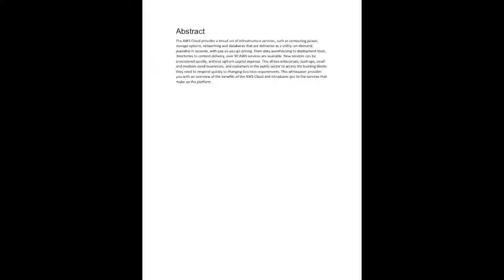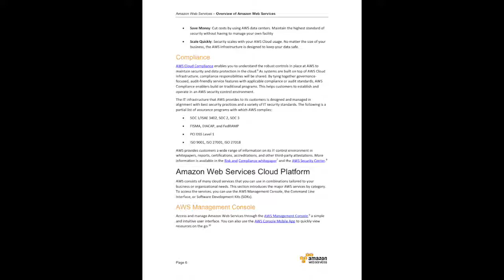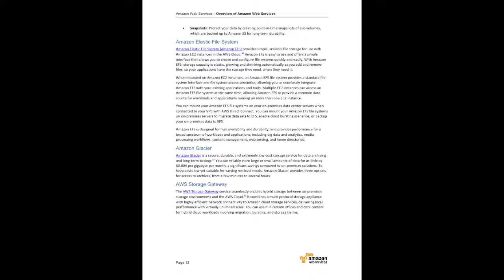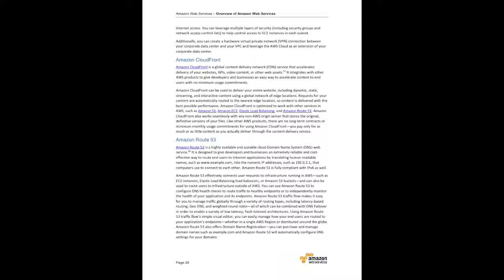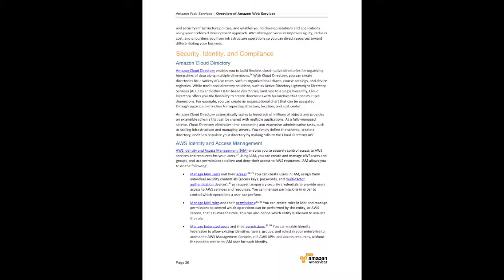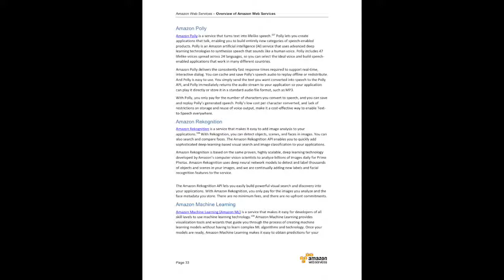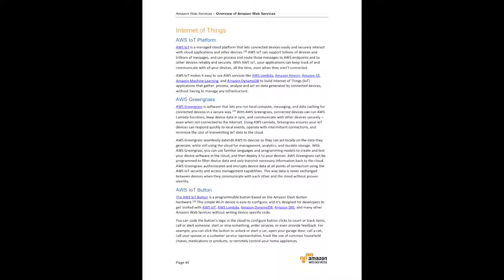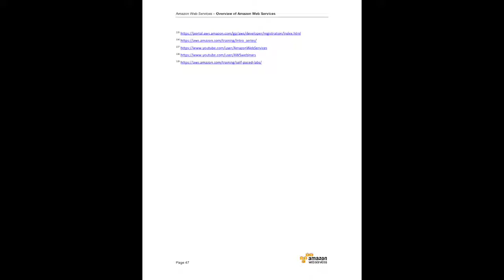Overview of Amazon Web Services with Text2Speech Audio